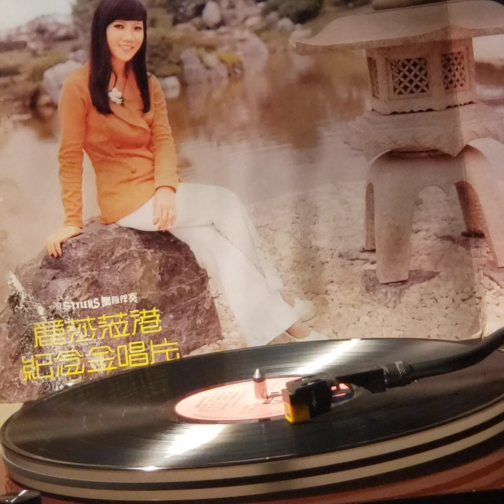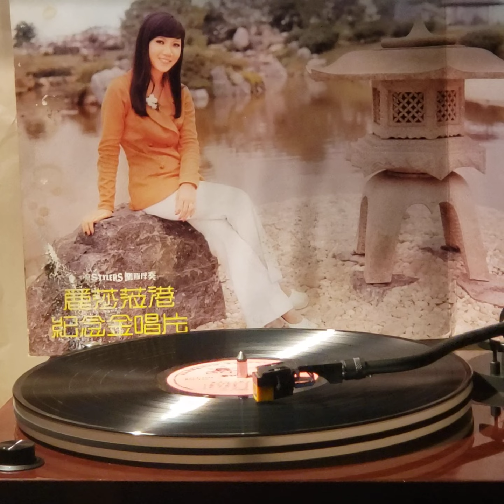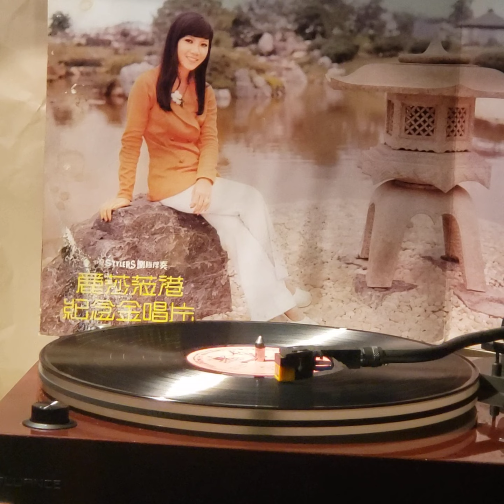麗莎(黑膠碟)~ 一段情(Version 4c)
Artist: 麗莎

Song: 一段情

Album: “相思淚”(1973'黑膠碟) 麗莎 / 1973' Star Records羣星唱片/文志(天民)唱片公司Man Chi Timen Records Co.